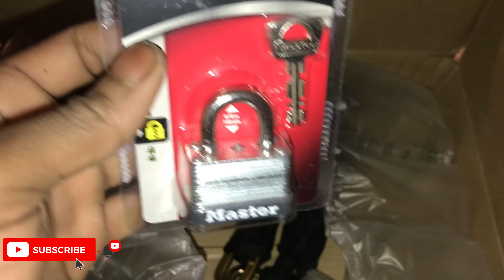85 SUBURBAN GETS SOME TLC